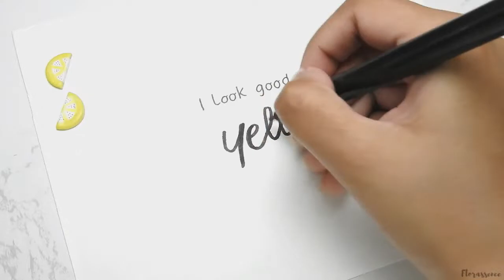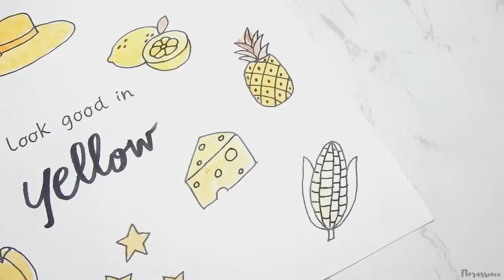Everything Yellow | One color doodle challenge series | How to draw yellow objects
Hello Floras (^▽^)✧*
Last doodle of this series! It was fun to do the one color doodle challenge. So many stuffs I learnt to draw. More amazing doodles will be coming soon!